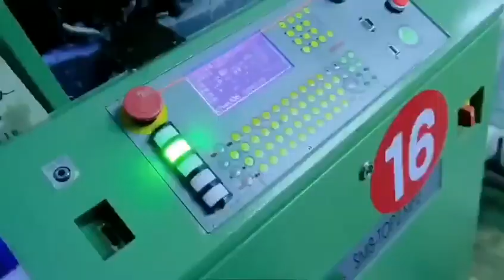Men's High Quality Embroidered Polo Shirt Hot Sale Summer T-shirt Polo Fashion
Men's High-Quality Embroidered Polo Shirt Hot Sale Summer T-shirt Polo Fashion Top Trend Casual Fashion Business Polo Shirt